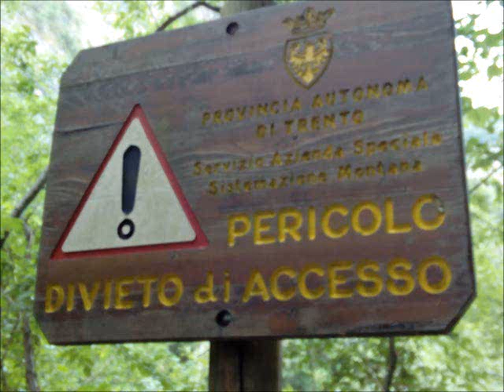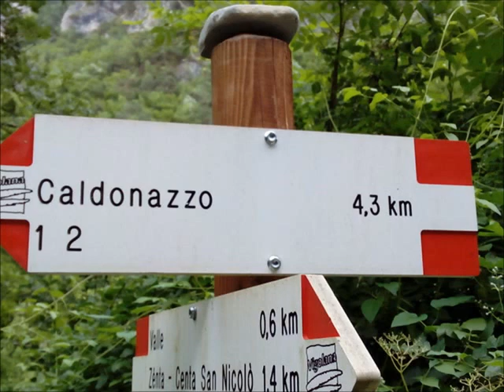Passeggiata Centa/Caldonazzo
Passeggiata diurna da Caldonazzo a Carbonare e ritorno passando dal torrente Centa. Otto ore immersi nelle natura, in compagnia di una straordinaria vegetazione e fauna. Dei luoghi incantevoli che ti danno un senso "fuori dal tempo" Scorpacciata di erbe, fiori e dolcissime fragoline di bosco. Volendo ci sarebbero state delle lumache, insetti e altre proteine animali, ma non eravamo in emergenza alimentare. Il bagno rinfrescante nelle sorgenti, è stato una botta alla circolazione, troppo bello. Sicuramente un luogo da tornarci per passarci qualche notte,...vitto e alloggio a costi zerooooooo, offre tutto la natura e in abbondanza